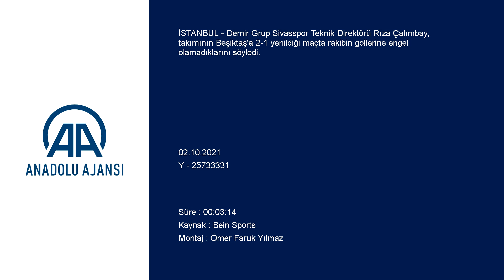Rıza Çalımbay açıkladı! 'Maçtan önce bunu konuşmuştuk...''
GÖRÜNTÜ DÖKÜMÜ :
- Sivasspor Teknik Direktörü Rıza Çalımbay'ın basın toplantısı
- Sivasspor Teknik Direktörü Rıza Çalımbay:
- "Her türlü tedbiri aldık ama maalesef kötü goller yedik"
İSTANBUL (AA) - Demir Grup Sivasspor Teknik Direktörü Rıza Çalımbay, takımının Beşiktaş'a 2-1 yenildiği maçta rakibin gollerine engel olamadıklarını söyledi.
Çalımbay, müsabaka sonrası düzenlenen basın toplantısında yaptığı açıklamada, üç puan almayı hedefleyen iki takımın karşı karşıya geldiğini belirterek, "Her türlü tedbiri aldık ama maalesef kötü goller yedik. Maçtan önce bunu konuşmuştuk. Rakibin önündeki oyuncular forvet oyuncular, kanat oyuncuları değil. Buna rağmen iki kanat golü yedik." dedi.
Yedikleri gollere rağmen oyun disiplininden kopmadıklarını kaydeden Çalımbay, "Sonuna kadar mücadele ettik. Kırılma anı Pedro Henrique'nin boş kaleye topu atamamasıydı. Her şeyi göze aldı. Zaten içeride ve dışarıda kazanmak istiyoruz. Kaybettiğimiz için üzgünüz. Bundan sonra telafi edeceğiz." ifadelerini kullandı.